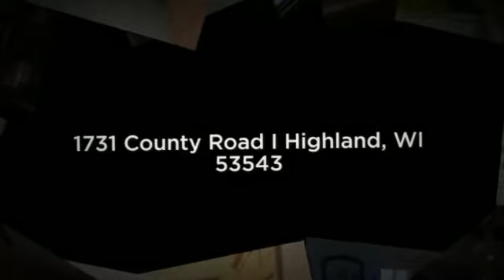1731 County Road I Highland, WI 53543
4 bedroom, 2.5 bath, formal dining, fireplace, 6 acre lot w/trout stream. New custom kitchen with Viking stove & dishwasher, extra large stainless steal side by side and wine refrigerators, custom landscape includes stone patio with built in hot tub & gas grill.